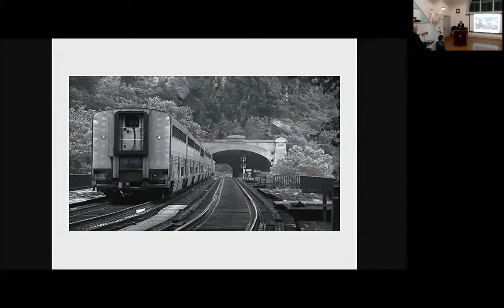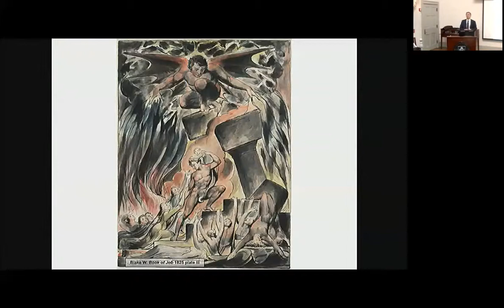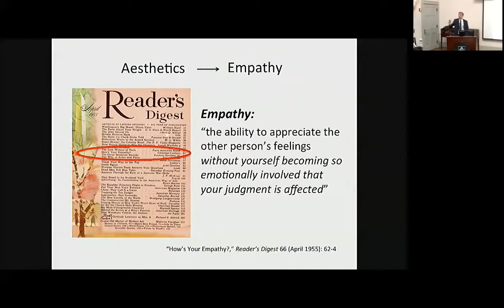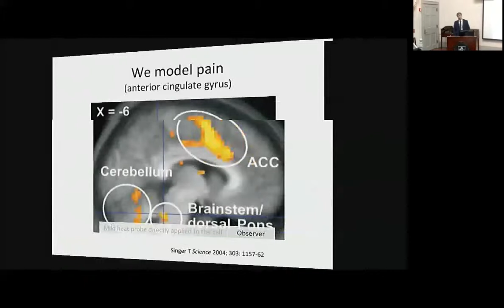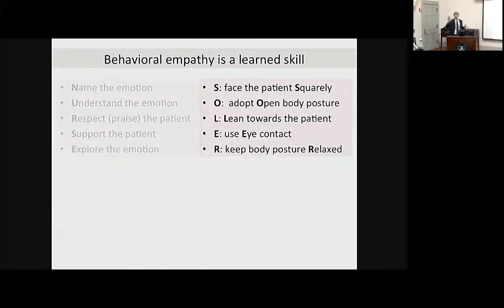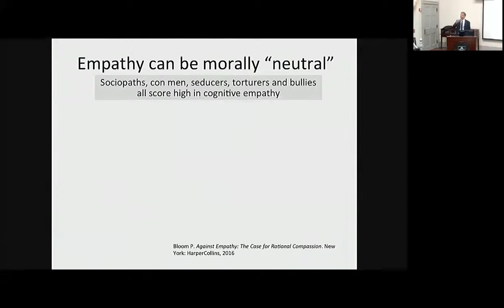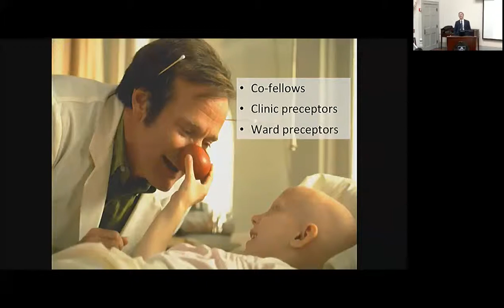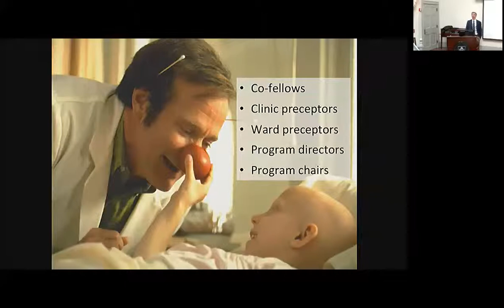Can we truly be Zipless? Lessons from the Science and Practice of Empathy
Michael J. Landzberg, MD